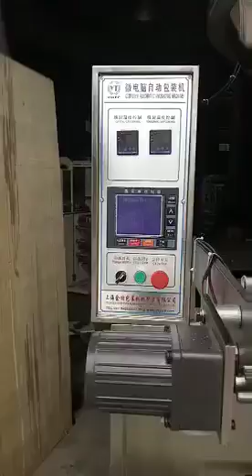Small Packing Machine with Big Auger Weigher HT-400F (high weighing accuracy)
Company: Ruian Honetop Machinery CO., LTD